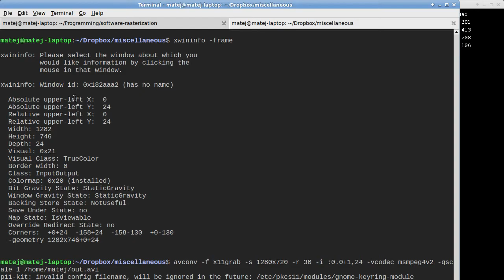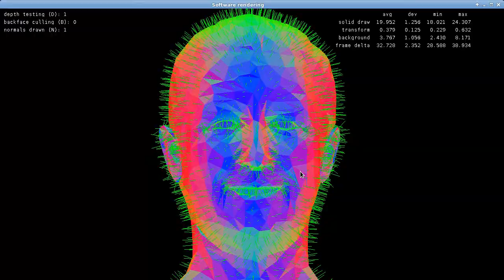Software Rendering Progress Update 1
I'm working on a software rendering project to learn more about CG fundamentals. Triangle rasterization works, but is probably a bit incorrect (also, slow). This clip shows The Walt Disney head using orthographic projection. Colors are just RGB = abs(face_normalXYZ). Backface culling and depth testing also work (most of the time).